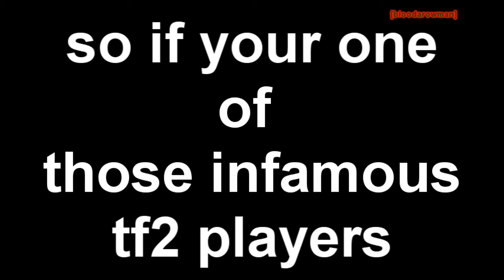Public Service Announcment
This is very important! psa public service announcment tf2 server downage traffic review awesome noobs halo 3 skulls runescape Bakemonogatari OP4 Nadeko Snake 『Renai Circulation』 pacman jake cheasitsftw Devilmaydumbass bloodarowman description funny ass nub